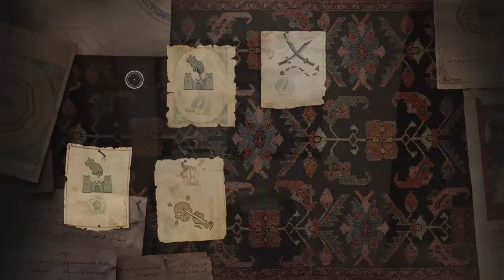Assassin's Creed® Mirage GameplayWalkthrough Part 5(contracts,House of wisdom pt1,Mysterious shards)